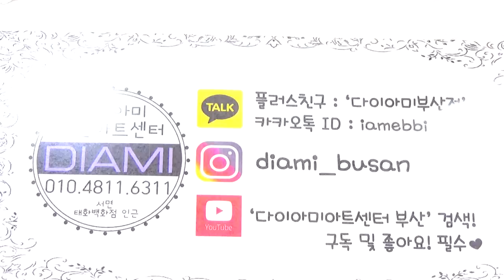[부산다이아미]포니2와 젤코코를이용한 러블리 호피아트